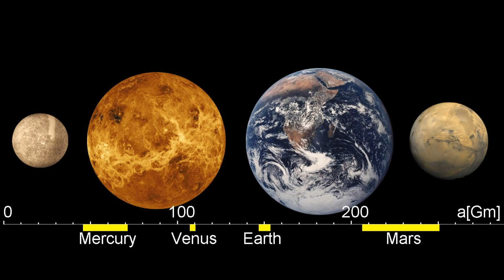** BREAKING SPACE NEWS ** - NASA discovers about 300% more planets that may have life !! - 1080P HD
Amazing space & science discovery!

Note:  We do not represent NASA, nor does NASA endorse this video, us, our channel, our views or anything else we are involved in in any way.